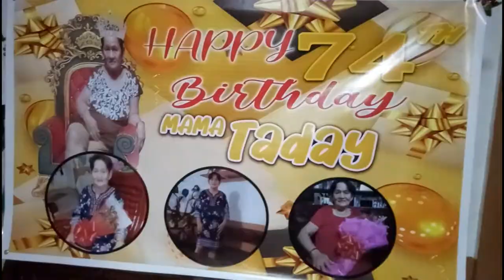Happy na Birthday pa!